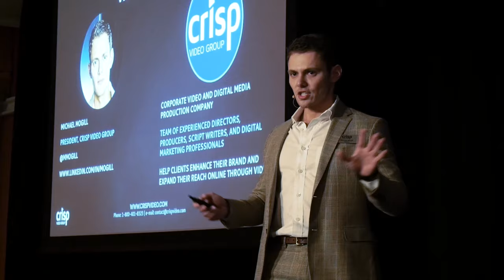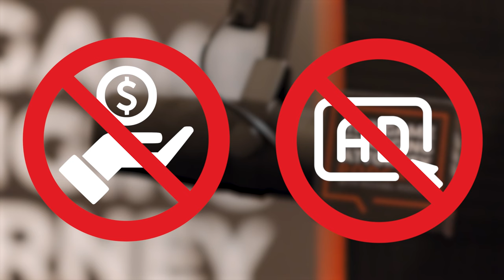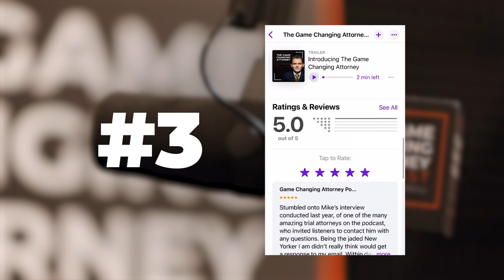How to Build a Profitable Law Firm | Crisp Coach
In Episode 227 of The Game Changing Attorney Podcast, Michael Mogill sits down with the 2023 Crisp Firm of the Year winners — Ryan Schmidt & Charles “Bo” Bowen, Diego Bustillos & Adriana Bello, and Jan Dils — to discuss how they built successful law firms from the ground up.

Winners of these highly prestigious awards at each level of Crisp Coach membership (ELITE, PREMIER, and CrispX) were determined based on the factors that impact a successful business, an influential leader, and a true Firm of the Year: Leadership, Firm Culture, Client Experience, and Community Impact.

Key Moments:

02:15 | Ryan Schmidt & Charles “Bo” Bowen of Bowen Schmidt Entertainment Attorneys

13:41 | The Culture of Bowen Schmidt Entertainment Attorneys
15:33 | Production Advice from Entertainment Lawyers
16:45 | The Benefits of Niching Down Your Law Firm’s Services
18:45 | The Legal Benefits of Producing a Film in Georgia
20:00 | How to Grow Your Law Firm

28:05 | Diego Bustillos & Adriana Bello of BBA Immigration

40:00 | The Benefits of Pursuing Excellence in Your Law Firm
42:00 | What It’s Like Running a Law Firm
46:00 | Metrics That Need to Be Tracked in a Law Firm

55:50 | Jan Dils of Jan Dils, Attorneys at Law

56:00 | Why Jan Dils Started a Social Security Disability Law Firm
58:00 | How to Shape Your Law Firm’s Culture
01:03:40 | How to Improve Your Law Firm’s Client Experience
01:06:39 | How to Lead a Law Firm
01:10:06 | How to Start a Law Firm